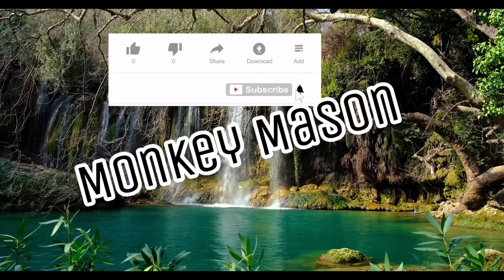Glitching [IRL] Part 3